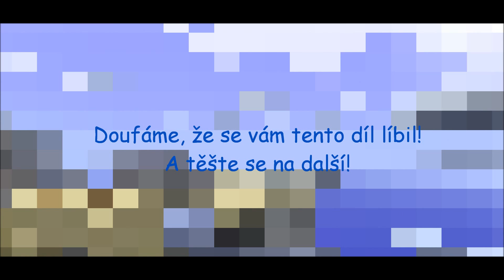Zk*rvenej SKELDA! - Minecraft: Superhostile - Part 2 - Infernal Sky II